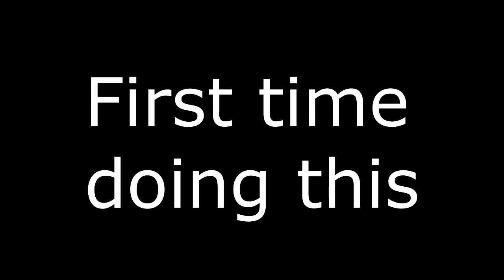Sandbox map raw footage (free to use) | COD WW2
If you're using this you have to credit in video and description.